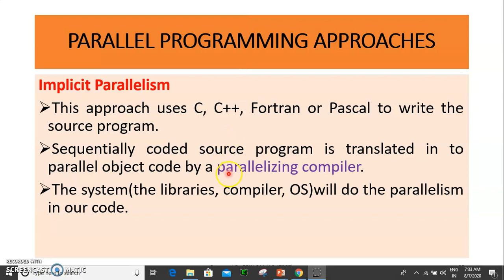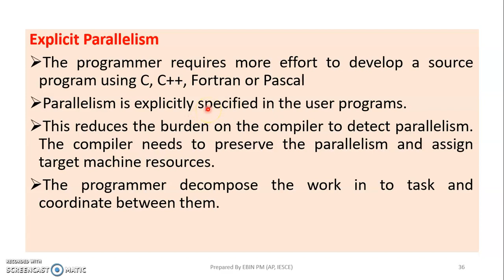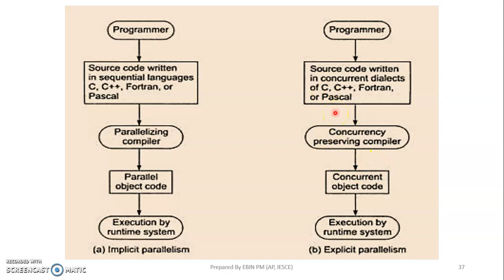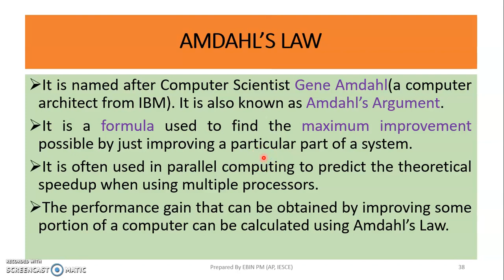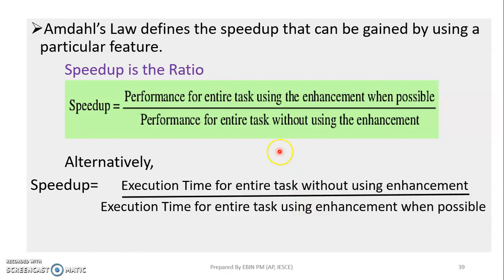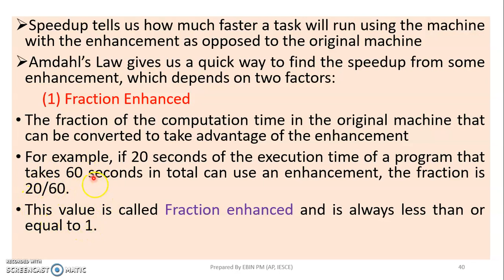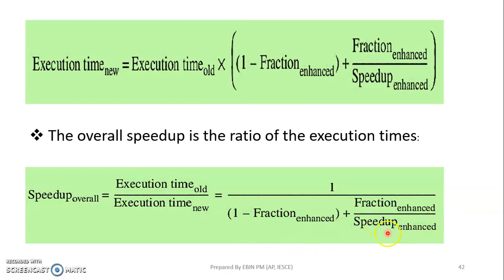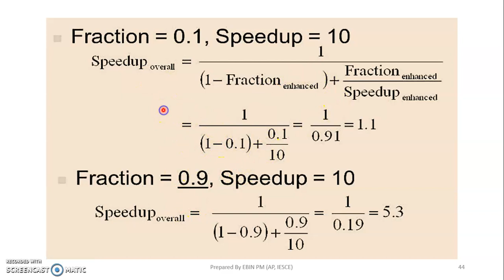CSA - MODULE1 - TOPIC 4 - AMDAHL'S LAW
AMDAHL'S LAW